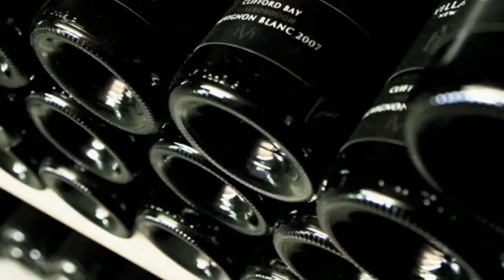Ideas for your world - Food and beverage industries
The leaders of major New Zealand food and beverage companies explain the unique stories behind their products.